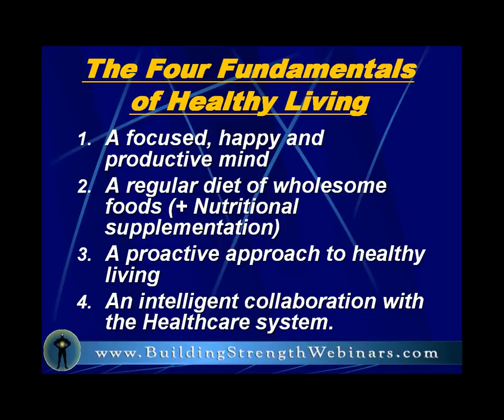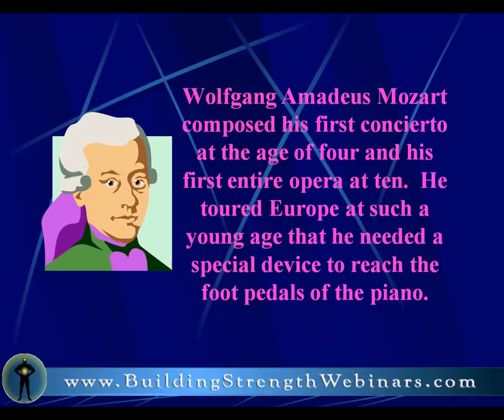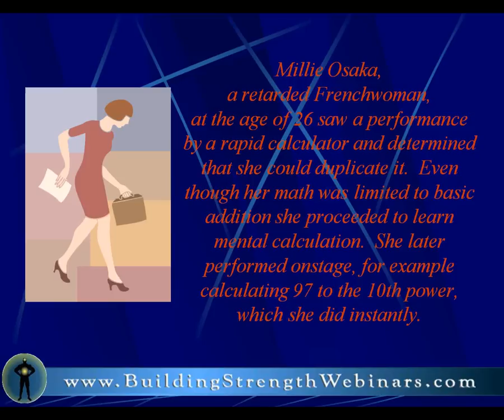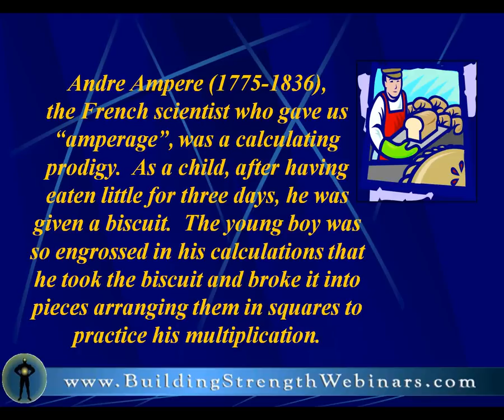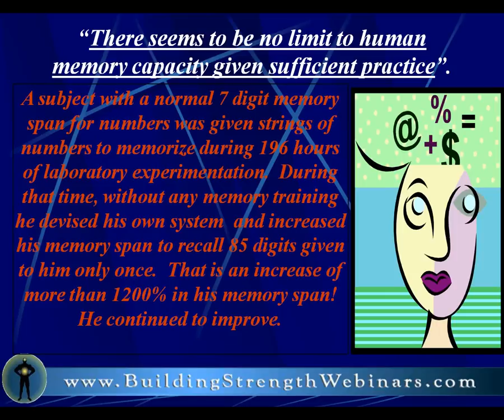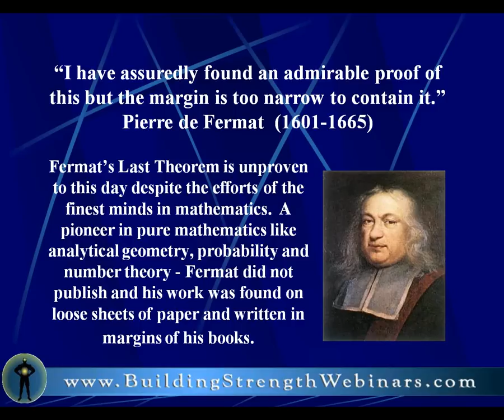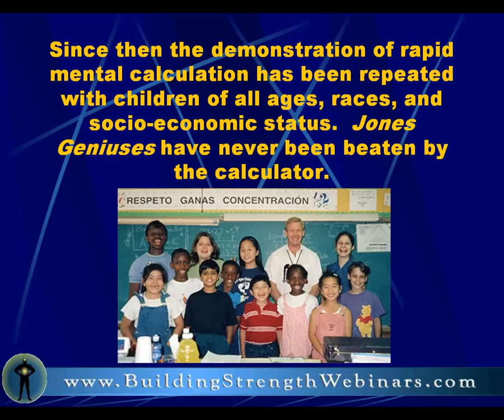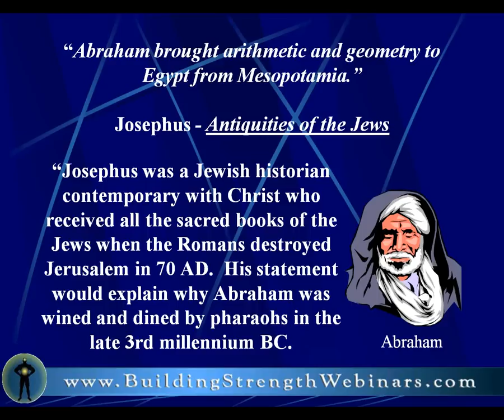Awakening Your Inner Genius with Miles Jones, PhD